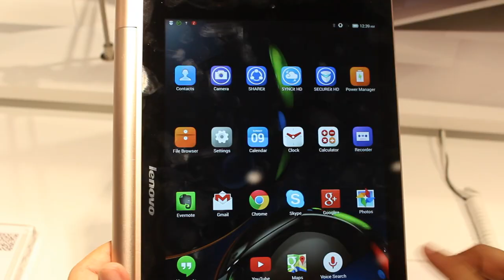Sekitar Reruai Lenovo MWC 2014